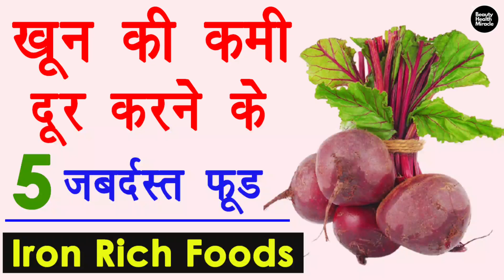शरीर में तेज़ी से खून बढ़ाने के 5 घरेलू उपाय- How to increaseHemoglobin | blood kaise badaye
अपनी सेहत बनाए और सुंदर बने बिना पैसे को खरेलू नुस्खे पढ़े ➤

5 बातें हमेशा ध्यान रखे जो आपको अनचाहे बालो से बचाये ➤

Purchase Our Weight Gain & beauty Product➤

The content on this channel is intended for informational and educational purposes only. Consult a doctor for medical advice & Treatment.🙏🙏
 is intended for informational and educational purposes only. Consult a doctor for medical advice & Treatment.🙏🙏